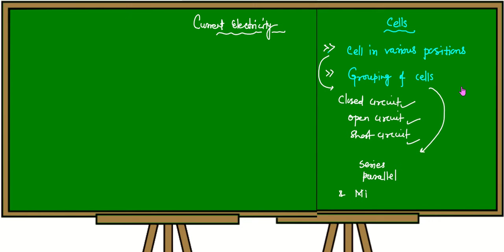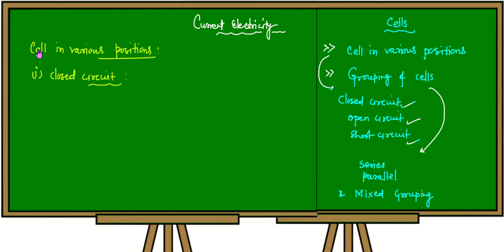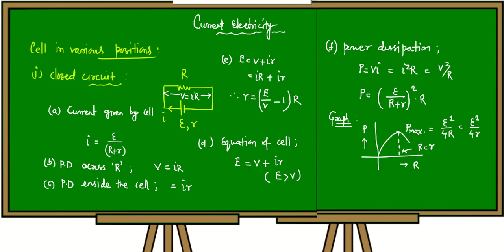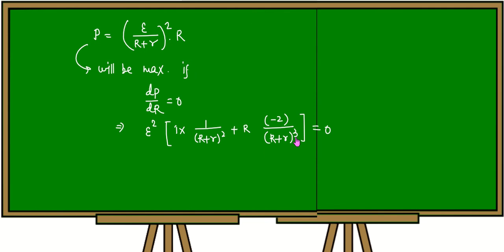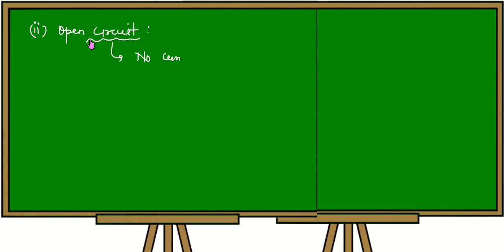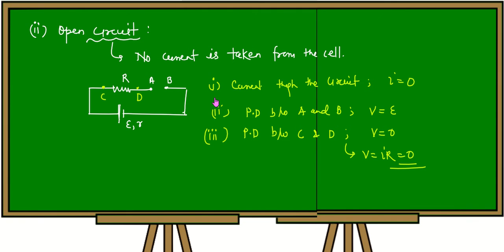Class 12th Physics | Current Electricity | Cells | Lecture-01 (JEE, NEET & BOARD)